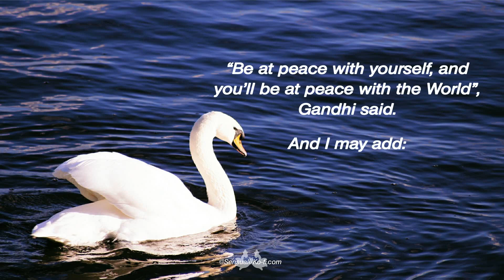Into My World | Audio Only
“Be at peace with yourself, and you’ll be at peace with the World”, Gandhi said. And I may add: “We cannot be ourselves without that peace within”. So I'm diving deep into my World as often as I can.